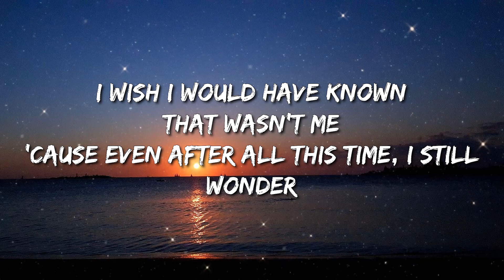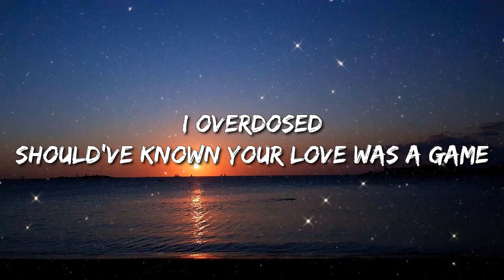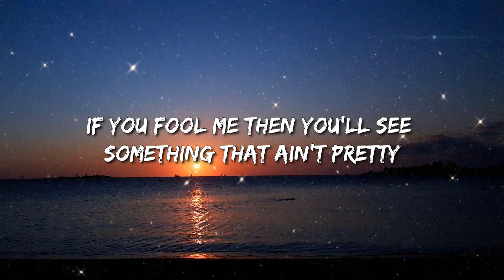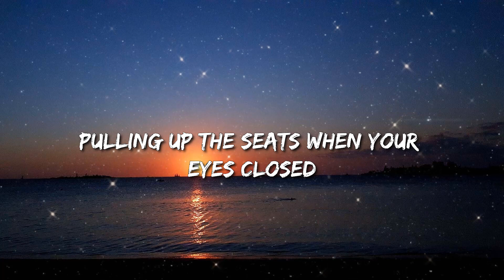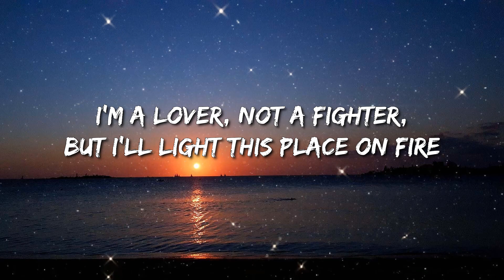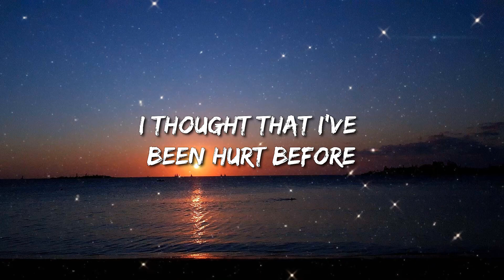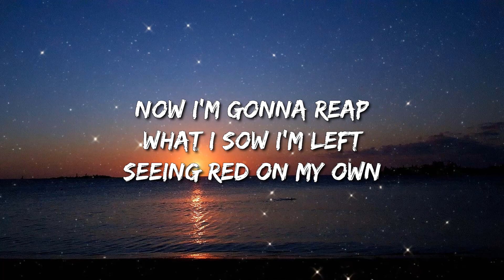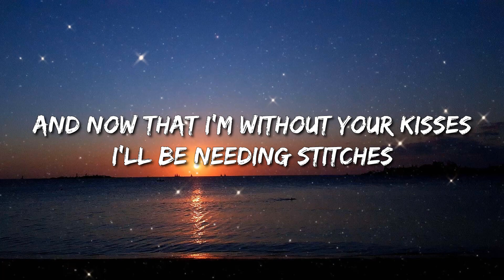Charlie Puth - We Don'T Talk Anymore (Lyrics) Feat. Selena Gomez - Cold Heart, What Was I Made For,